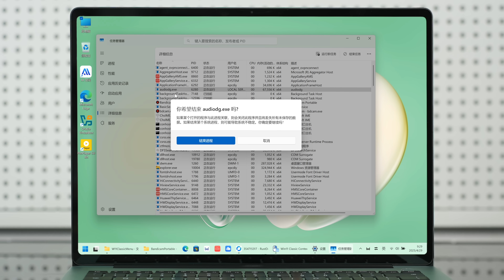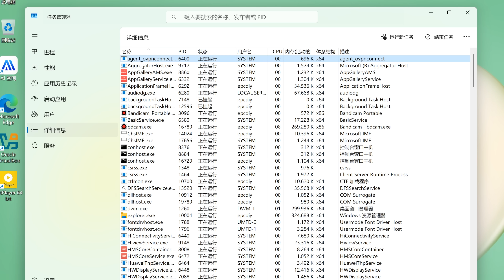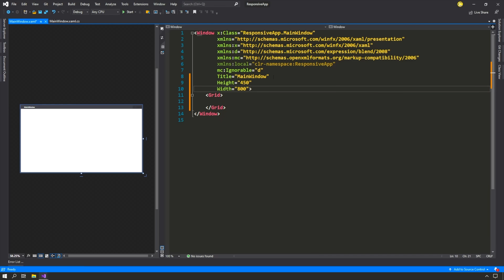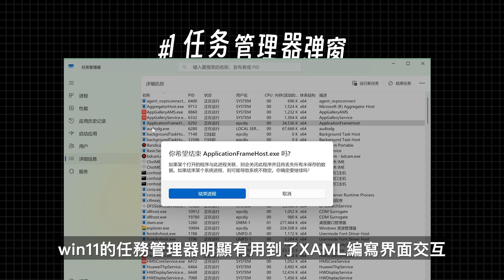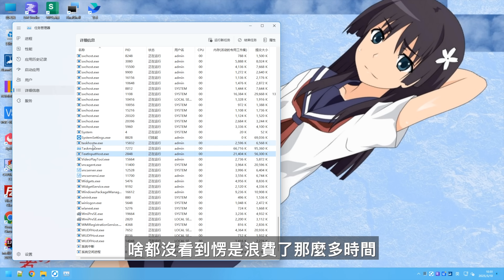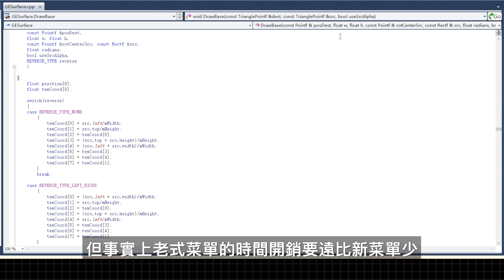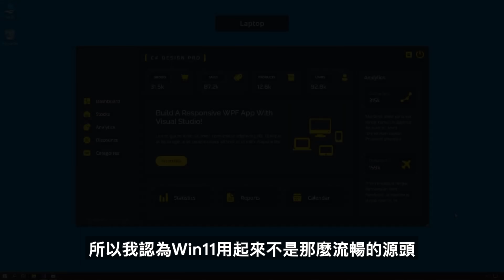我們發現了Win11操作總是不跟手的深層原因！| Win11 | Windows11 | Win10 | 微軟 | UI | XAML | 交互 | 界面 | 邊亮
感谢@IssaraDuo ！